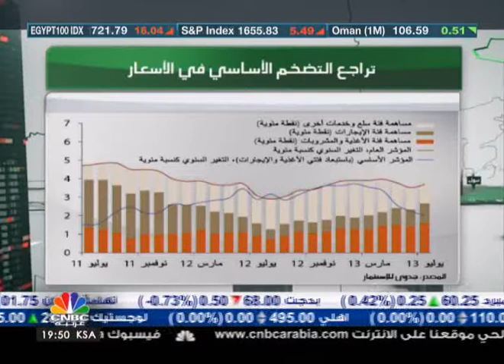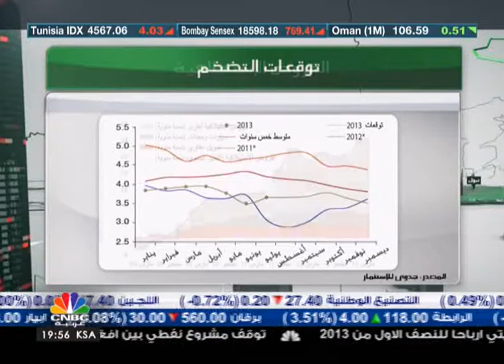السعودية في اسبوع حلقة 18 اغسطس 2013 - 2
مجموعة من اهم الاخبار الاقتصادية في المملكة العربية السعودية خلال الاسبوع